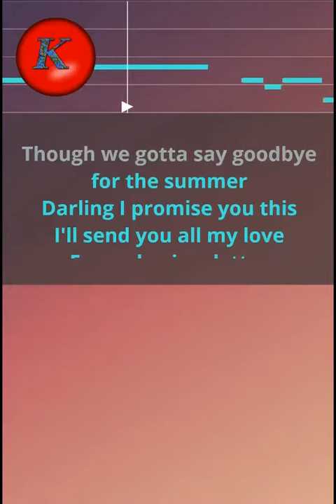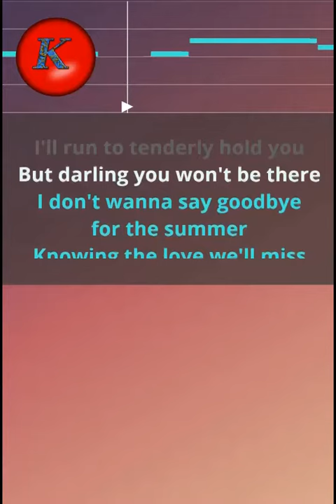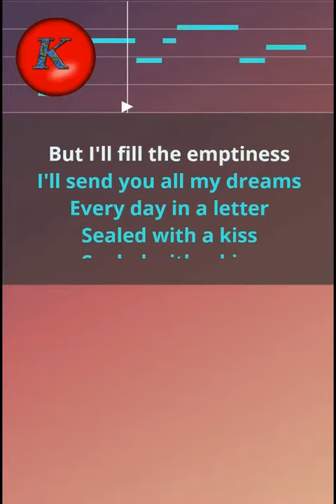Cliff Richard- Sealed with a kiss. Karaoke